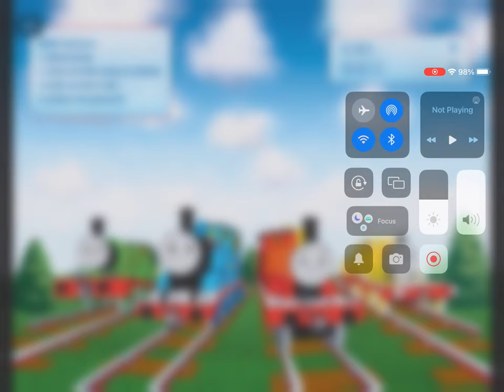GA Thomas & Friends whistle and peep easy mode gameplay read description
This channel is for a general audience, this is another Thomas and friends game from my childhood and it is whistle and peep and in case you’re wondering I’m playing easy mode plus it was on the original TrackMaster website back in 2007 if you want more videos like this one make sure to like, comment and subscribe to the channel.

0:00 opening
0:30 gameplay
4:51 end